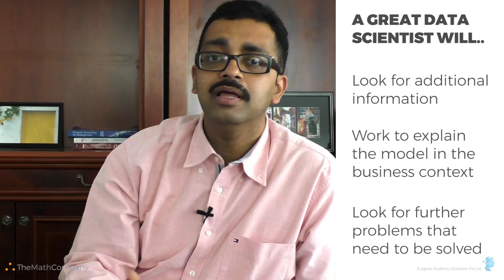What makes a great Data Scientist - Sayandeb Banerjee, The Math Company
Sayandeb Banerjee, Founder and CEO at The Math Company, answers the most common question i.e. what makes a great Data Scientist. Watch to find out if you have what it takes to be a Data Scientist.